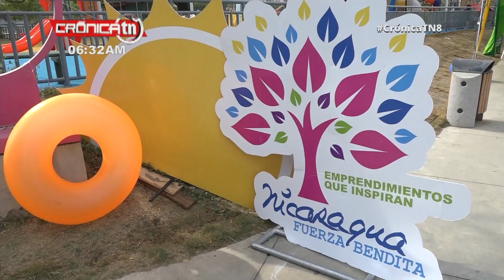Talento nacional expuesto en II Concurso de Manualidades que organizó el MEFCCA - Nicaragua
l Ministerio de la Economía Familiar, (MEFCCA), realizó en el Parque Luis Alfonso Flores, el Segundo Concurso de Manualidades, "Manos laboriosas, manos que transforman", donde los protagonistas son personas con discapacidad.

Dentro del Plan Nicaragua Fuerza Bendita, Emprendimientos que Inspiran, se presentaron variados productos ingeniosos y con creatividad, que los nicaragüenses hacen con amor.

¨Están participando a nivel nacional, tenemos protagonistas de todos los departamentos de Nicaragua, que van a participar, que van a concursar y después vamos a tener una pasarela de verano, Nicaragua inclusiva, donde personas con discapacidad estarán demostrando su talento, en esta pasarela de verano¨, aseguró María Alvarado, Dirección de Pequeños Negocios del MEFCCA.

En la exposición artística, se destacaron los artículos de cuero, calzado, madera, entre otros, con productos industriales, artesanales y de reciclaje.

¨Como persona con discapacidad participar en esta actividad es algo grandioso, primeramente agradecer a Dios, después a los programas del gobierno, que nos han incluido, que son programas de fortalecimiento de habilidades y destrezas que toda persona tiene pero en especial, las personas con discapacidad, lo cual estamos inmensamente agradecido¨, refirió una protagonista.

¨Que miren como se puede lograr convertir desperdicios, lo que es balinera que tarda tiempo en dañarse, lo que hago yo es convertirlo para tenerlo de adorno, en este caso quise hacer un furgón con desperdicios de perlines, balinera cadena, que tenga tres tipo de uso, que sean de control remoto, de música y para coleccionar¨, indicó otra persona con discapacidad.

30 a  40 concursantes participaron en este concurso que demuestra las habilidades artísticas de los nicaragüenses.